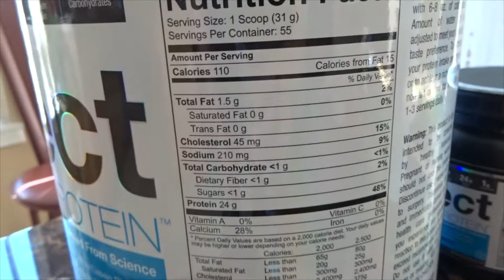PEScience Select Protein Snickerdoodle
Decided to give this protein a try! Seemed like a lot of people liked it. I have not done much research about what really sets PEScience apart from other brands of protein or why they have a premium price, just wanted to try something different. I definitely recommend it!

PEScience Protein Powder